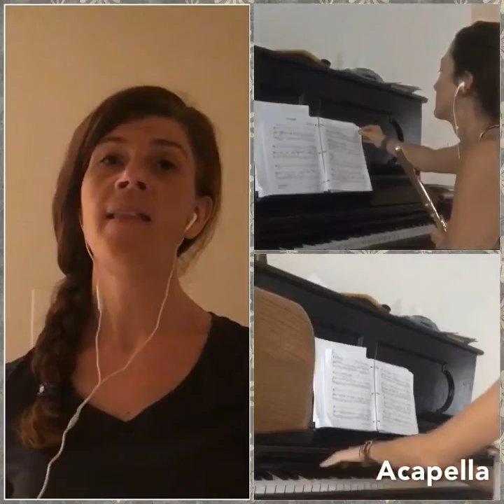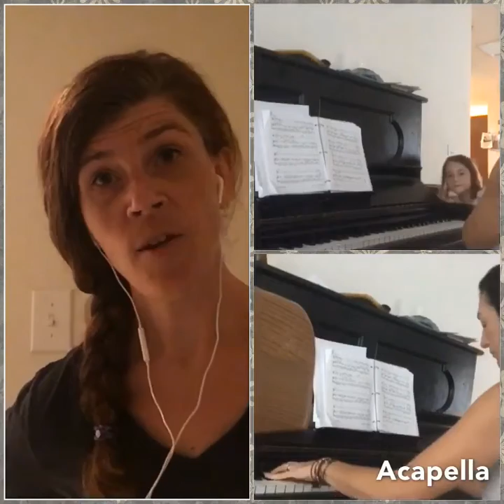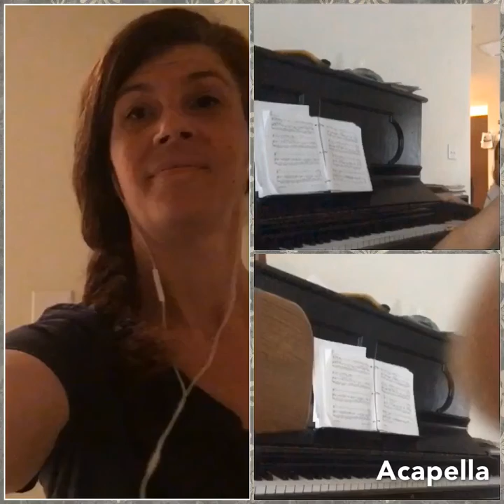Songbird cover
Cover of Fleetwood Mack’s Songbird, with flute